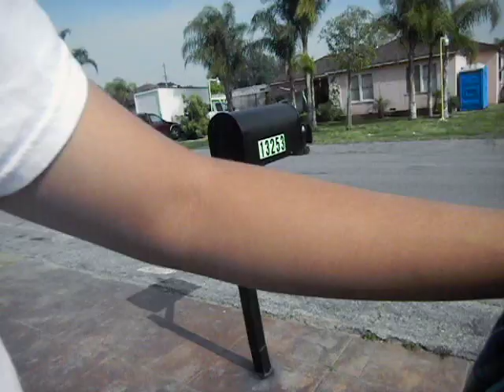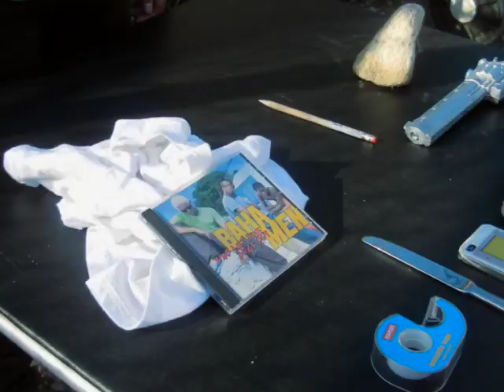Night of the Living Hipsters (Get Burned - Sleeper Agent)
A music video made for Video Production class.
Edited by Andrew Dimay
Story by Rolan Manansala
Directed by Giyan Gonzales
Main Cast and crew: Andrew Dimay, Joshua Hong, Rolan Manansala, Alejandro Galindo, and Giyan Gonzales